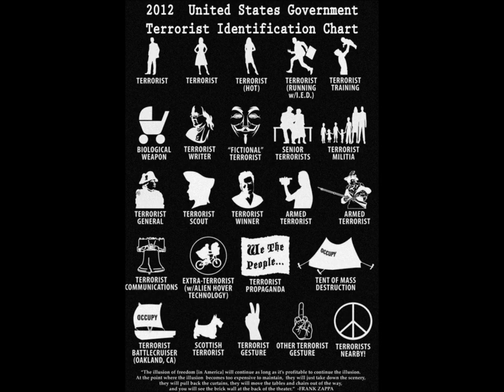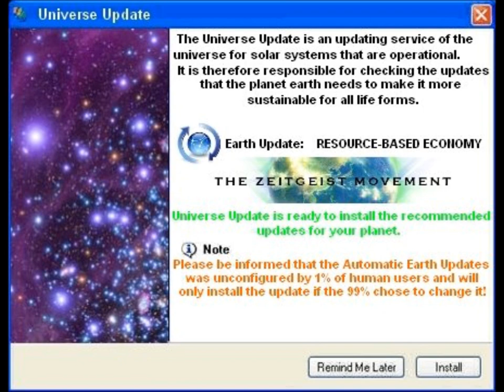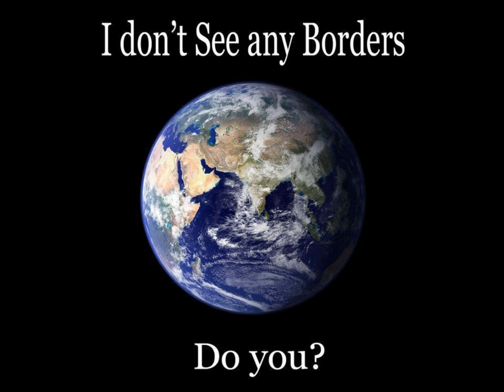Global_ Highest_I - deals_Conditions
Go ahead, read into it.

Inspired by. Myles Dyer, PJ, and the guy sitting in front of me at the coffee shop with the picture of a Guy Fawkes mask on his back with Zs in its eyes.